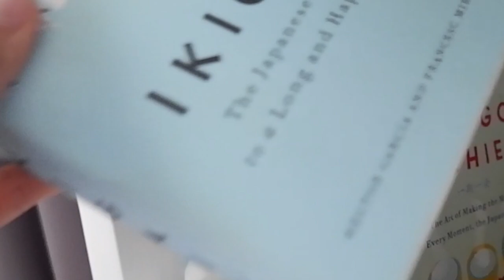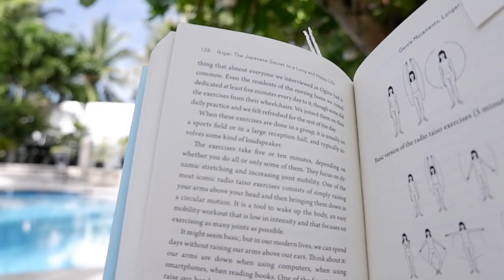a day in my life in the philippines | slow afternoon | first vlog ✨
today was one of those slow days, so i figured out i should film and share with you how i spent my afternoon at home during this pandemic quarantine.